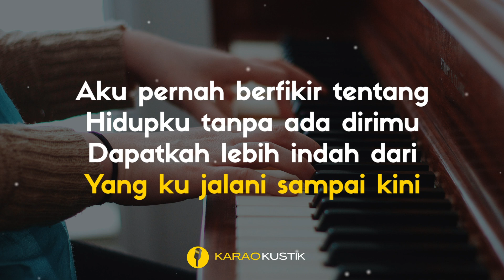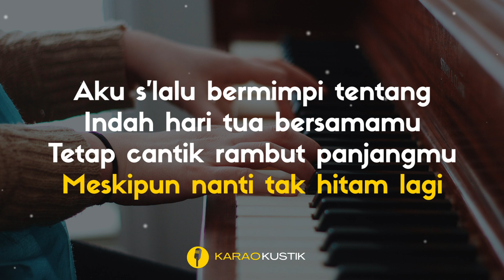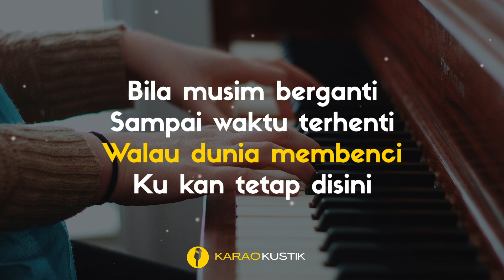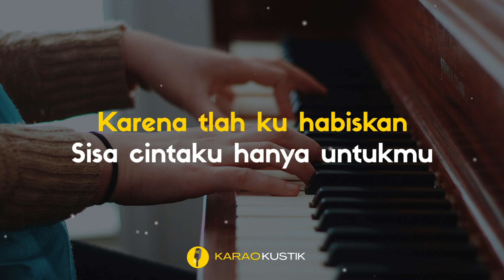Virgoun - Surat Cinta Untuk Starla (Karaoke Akustik + Lirik) || Original Key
Virgoun - Surat Cinta Untuk Starla (Karaoke Akustik + Lirik)

Lirik:

Kutuliskan kenangan tentang caraku menemukan dirimu
Tentang apa yang membuatku mudah berikan hatiku padamu
Takkan habis sejuta lagu untuk menceritakan cantikmu
Kan teramat panjang puisi tuk menyuratkan cinta ini

Telah habis sudah cinta ini tak lagi tersisa untuk dunia
Karena telah kuhabiskan sisa cintaku hanya untukmu

Aku pernah berpikir tentang hidupku tanpa ada dirimu
Dapatkah lebih indah dari yang kujalani sampai kini

Aku selalu bermimpi tentang indah hari tua bersamamu
Tetap cantik rambut panjangmu meskipun nanti tak hitam lagi

Bila habis sudah waktu ini tak lagi berpijak pada dunia
Telah aku habiskan sisa hidupku hanya untukmu
Dan telah habis sudah cinta ini tak lagi tersisa untuk dunia
Karena tlah kuhabiskan sisa cintaku hanya untukmu

Untukmu hidup dan matiku

Bila musim berganti sampai waktu terhenti
Walau dunia membenci, ku kan tetap disini